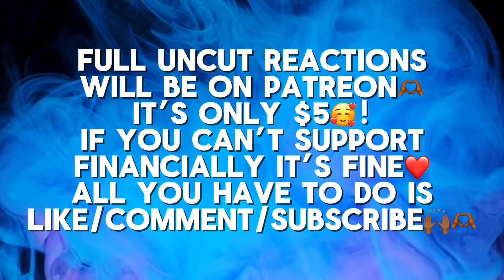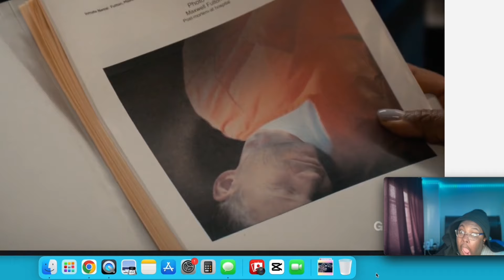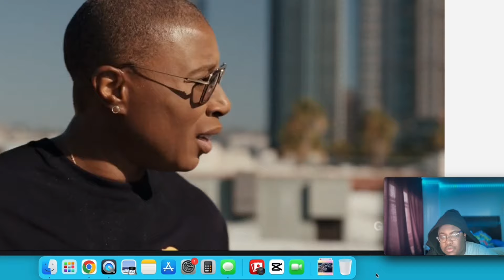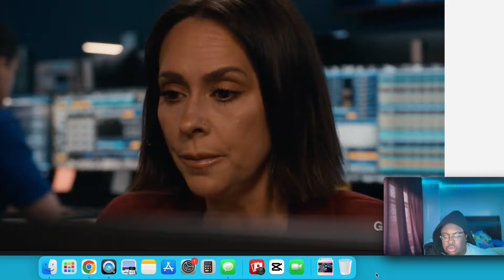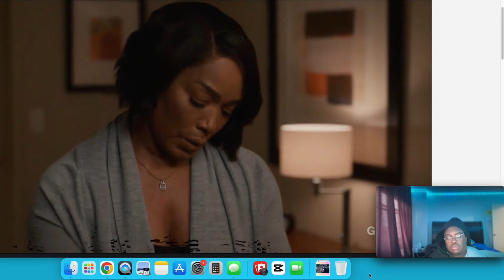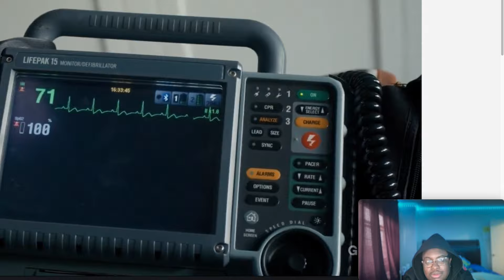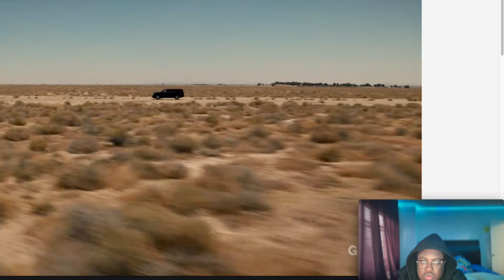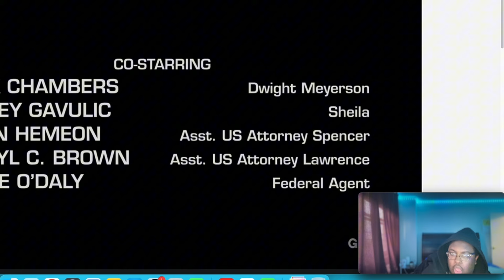BEST TV SHOW IS BACK!! 9-1-1 Season 8 Episode 1 Buzzkill | REACTION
Over here we like talk like we on FaceTime❤️!  I also do tv show/movie commentary and reactions as well! So what you waiting for🙄, join the squad🥹🫶🏾.